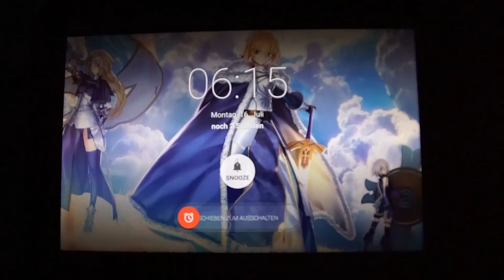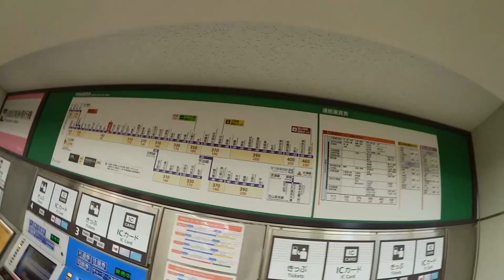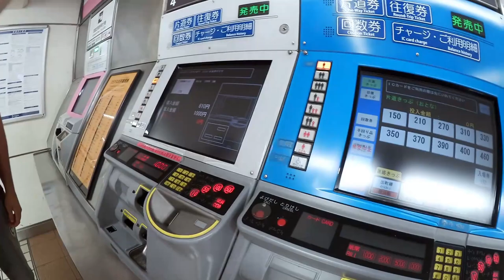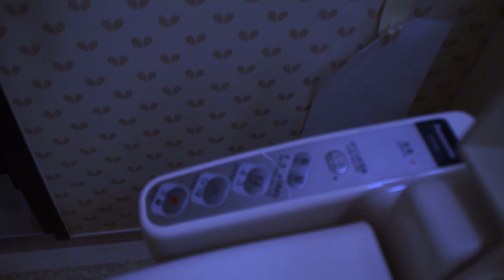Die Reise beginnt | Japan-Vlog #01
Christian, Mario und Umut treten zusammen eine neue Reise an.

Gemeinsam geht es diesmal in das Land, der aufgehenden Sonne :)

Für Anregungen, bitte uns Kontaktieren.
Vielen dank